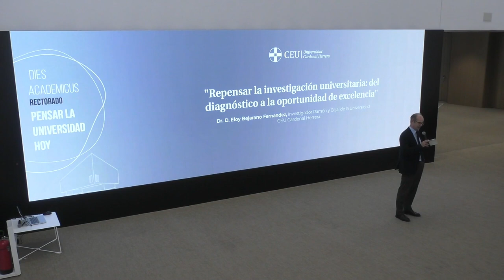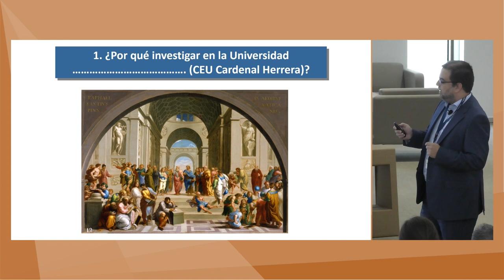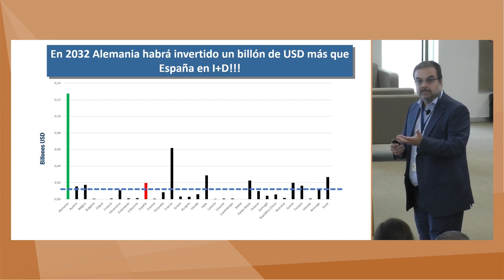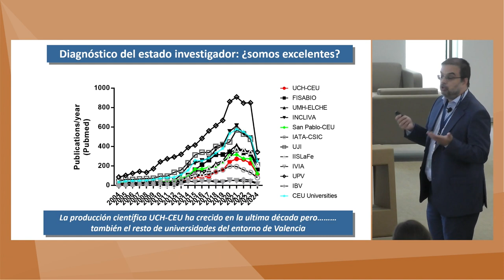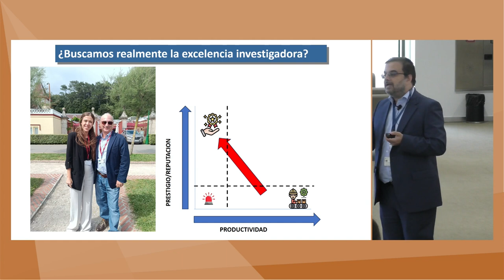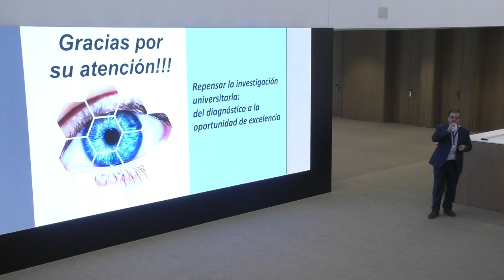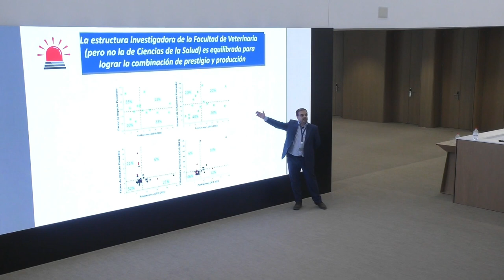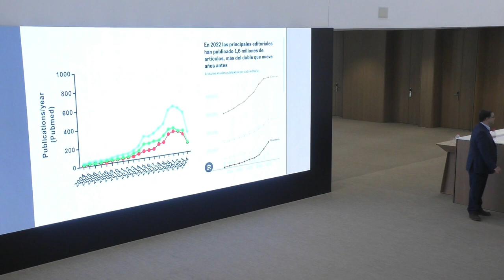“Repensar la investigación universitaria”, Eloy Bejarano | PENSAR LA UNIVERSIDAD HOY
En esta nueva conferencia del ciclo "Pensar la Universidad hoy", el profesor Eloy Bejarano, investigador Ramón y Cajal de la Universidad CEU Cardenal Herrera, aborda la situación actual de la ciencia en España. Destaca la necesidad de una investigación de calidad y honesta, impulsada por valores fundamentales. A pesar de los desafíos, Bejarano muestra optimismo sobre las oportunidades que ofrece la CEU UCH, con 67 grupos de investigación y un compromiso con la formación en valores.